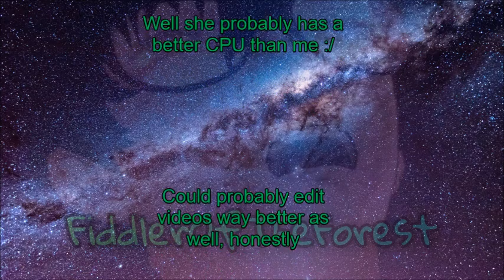Fiddler Plays Portal - Part 3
I might be bad at this game.